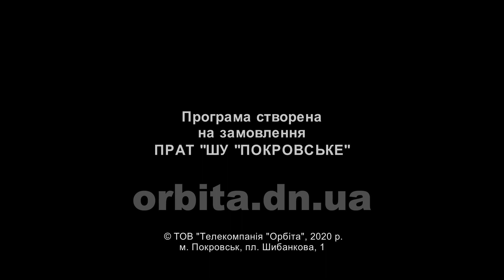Віталій Меліоранський: космічна музика на глюкофоні, створеному власноруч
Хеппідрам або глюкофон одночасно знімає стрес, лікує, приносить задоволення і навіть інколи заробіток. Грати на ньому може практично кожна людина, головне - хоча б трішки тримати ритм. Віталій Меліоранський знає про цей музичний інструмент все, бо робить їх власноруч.